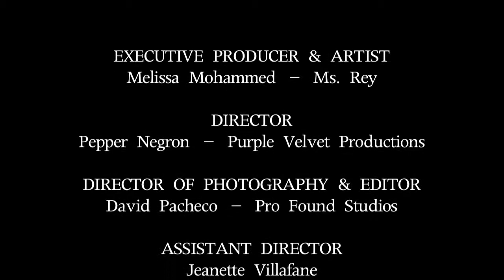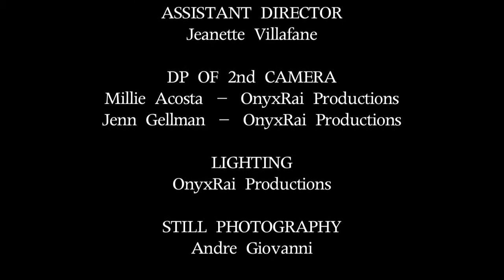Wonder Woman by Ms. Rey